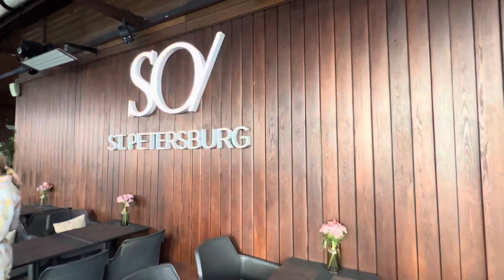Saint Petersburg | Hotel SO/ St. Petersburg | HI-SO Terrace | atmosphere before sunset.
From May to September, any weather, the renewed covered HI-SO panorama terrace is opened, with its entrancing views over the city. As the venue for parties to the sounds of world-famous DJs, it’s also a place to enjoy spectacular gourmet food, prepared by a renowned chef, as well as Morning Chic breakfast with champagne.